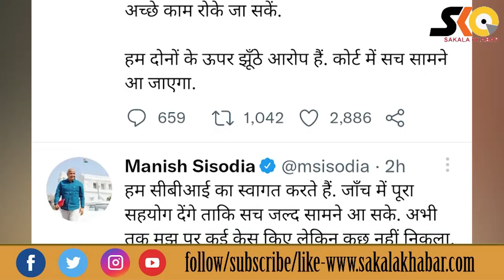ଦିଲ୍ଲୀ ଉପମୁଖ୍ୟମନ୍ତ୍ରୀ ମନୀଷ ସିସୋଦିୟାଙ୍କ ଘରେ ସିବିଆଇ ରେଡ୍ ।